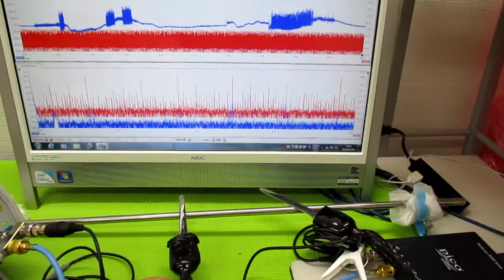オリジナル超音波（超音波テスター・超音波発振制御プローブ） ultrasonic-labo